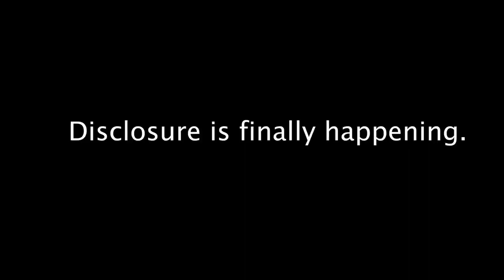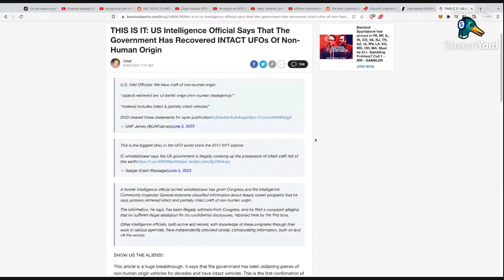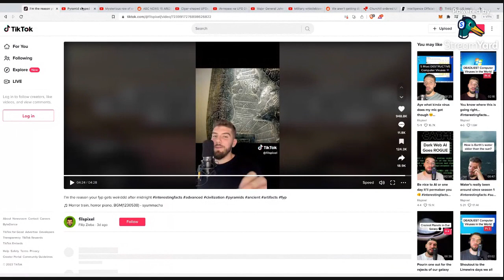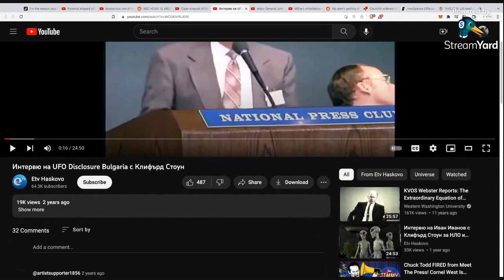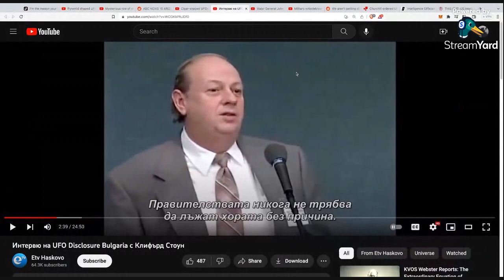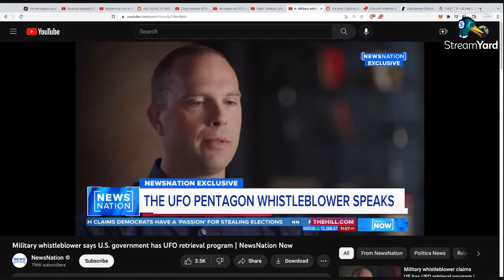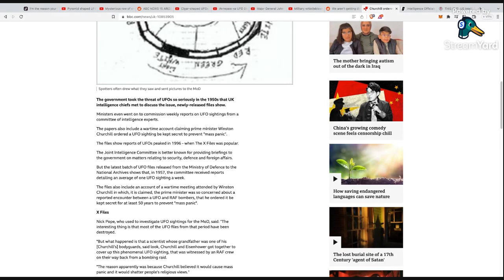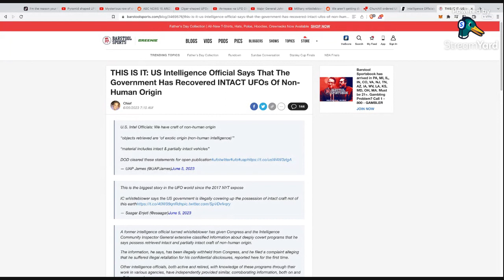The UFO Disclosure Episode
The  slow drip of disclosure is currently happening right now. More and more news stories about UFO and UAPs are reported everyday. Currently, a government whistleblower is revealing that the U.S. government does possess crafts and vehicles that are not made by any known country or agency.

Evidence of Past Advanced Civilizations.

Mysterious Orb Flying Over San Bernardino, California.

Why US won’t Reveal UFO Disclosure.

Churchill Ordered UFO-Cover-up, National Archives Show.

Intelligence Officials Say U.S. Has Retrieved Craft Of Non-Human Origin.

US Intelligence Official Says US Government Has Recovered Intact UFOs Of Non-Human Origin.

Hi folks,

If you want to show your appreciation for the time and effort I put into these videos, you can send a donation for any amount to the paypal address where your contributions will be accepted: .
Please use 'UFO Video Addicts' in the subject line.